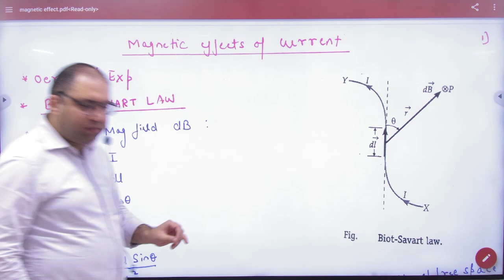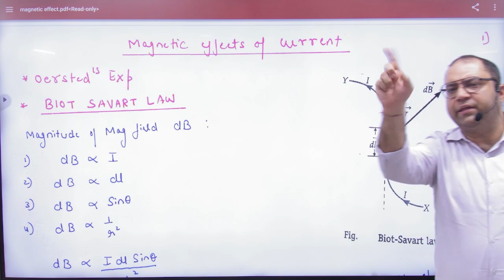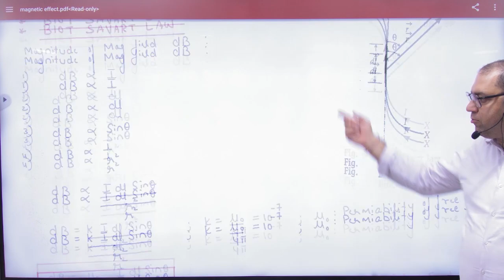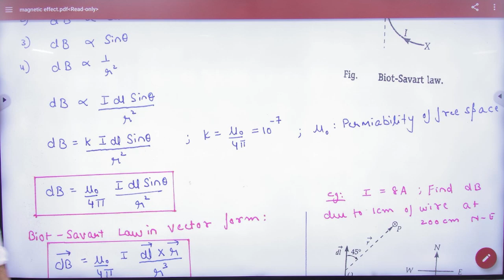2 Biot savarts law